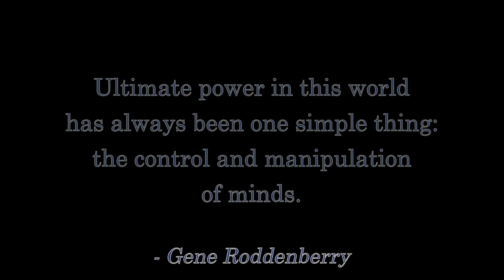Proof Versus Accusation: MeToo WITCH-HUNTING